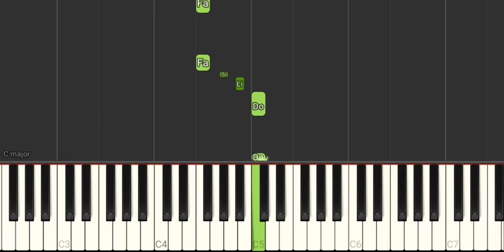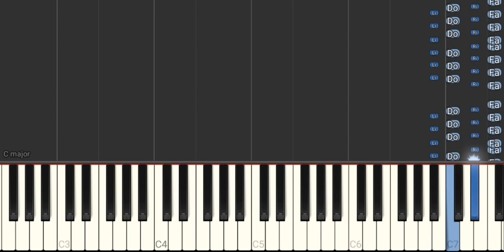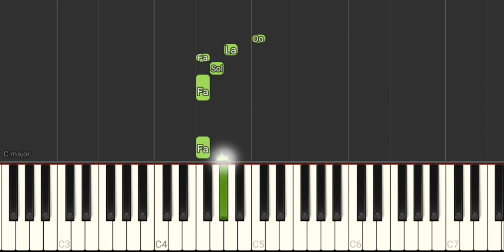You Make Me Feel (Mighty Real) - Silvester (Versão Easy) - Tutorial Piano Teclado Partitura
Link com Letra e Cifras para tocar o acompanhamento, com a mão esquerda, no teclado